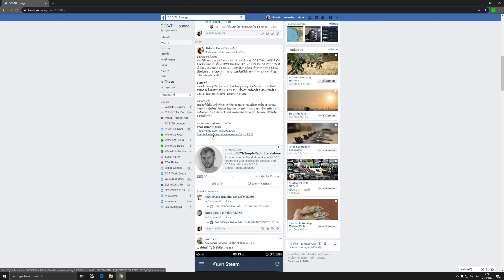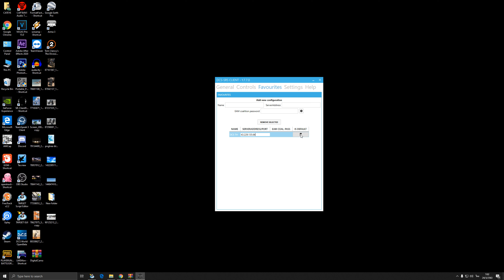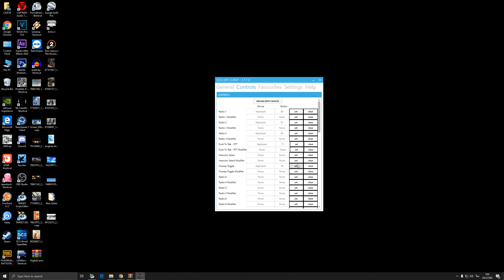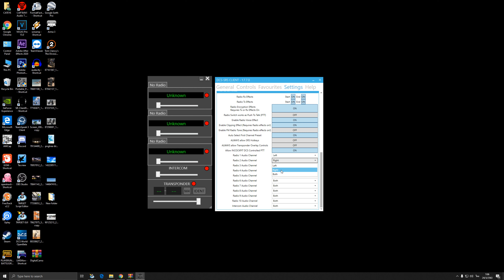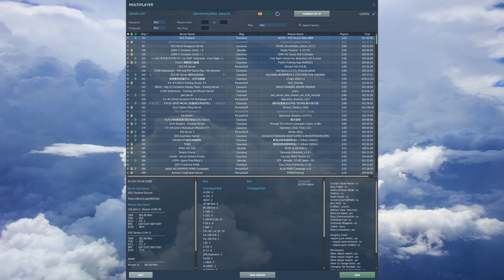การตั้งค่าโปรแกรมจำลองวิทยุสื่อสาร SRS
โปรแกรมจำลองวิทยุสื่อสาร สำหรับ DCS WORLD
DCS Simple Radio Standalone